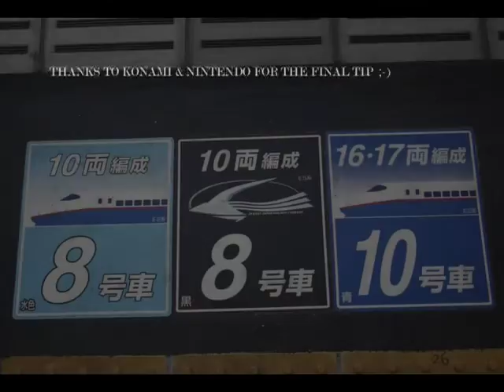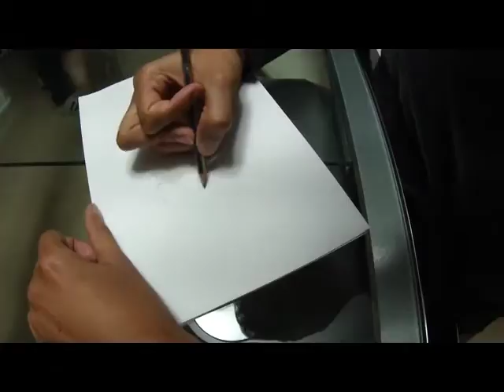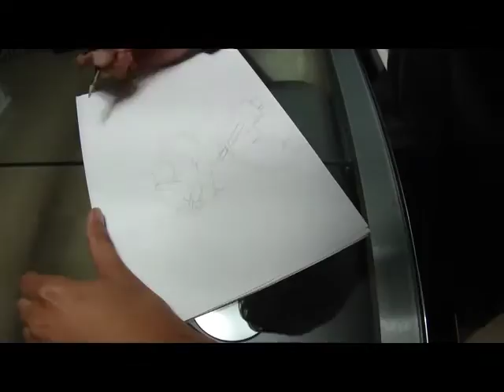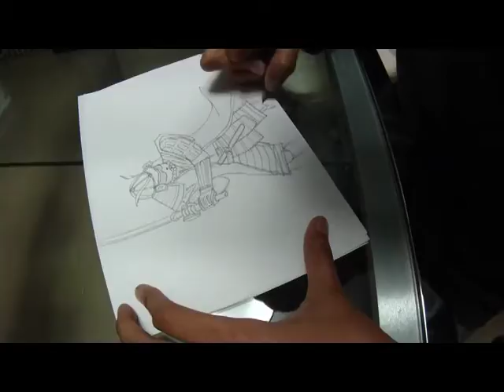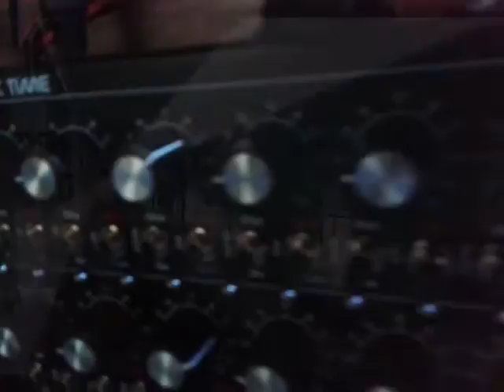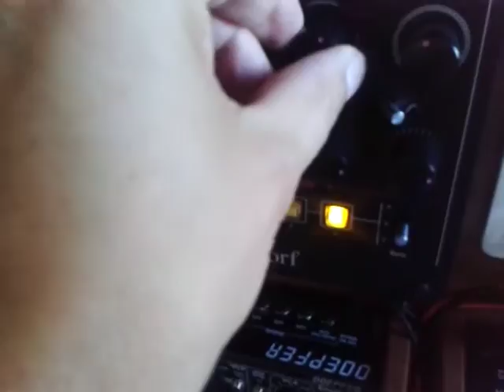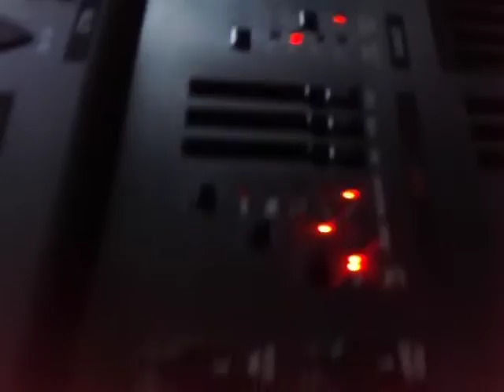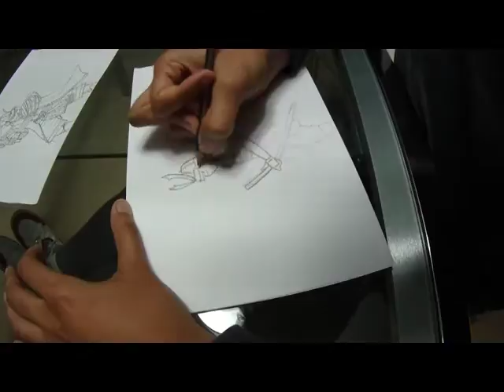SHINKANSEN (Samurai speed version) "THE BETAMAX GENERATION"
THE BETAMAX GENERATION

A trip through the japanese shinkansen, while you can see the live samurai pictures of PAVLUS 2LM and the analog programming of the main song.